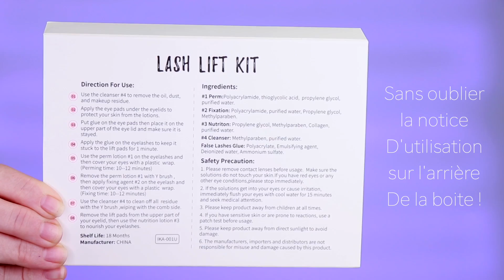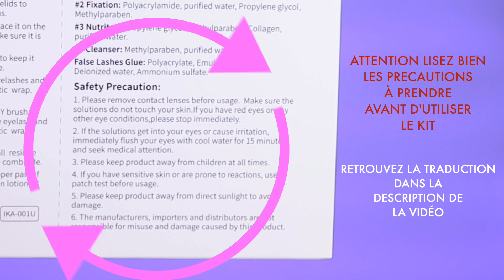Recourber et allonger ces cils avec le rehaussement de cils à faire soi-même, c'est possible ?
Cela faisait un long moment que je voulais tenter le fameux rehaussement de cils alias le Lash Lift,  censé recourber, dompter, gainer, allonger les cils et ainsi agrandir sublimer et rajeunir le regard. Tout ça de manière permanente ! A défaut de budget j'ai décidé d'utiliser un kit de rehaussement de cils à faire soi-même et de vous partager mon expérience !
Cette vidéo est un crash test donc vous allez voir que je pédale un peu dans la semoule mais vous saurez ainsi à quoi vous attendre si vous décidez de tenter l'expérience !
Attention dans la vidéo je prononce rÉhaussement de cils, mais il s'écrit et se prononce rEhaussement de cils. Bien sur je m'en suis rendue compte après avoir uploadé la vidéo 😅

TIMER
- 00:00 Introduction : définition du rehaussement de cils, différence entre le rehaussement et la permanente des cils, avertissement sur l'utilisation du produit
- 04:48 : Présentation du Kit Lash Lift de Iconsign
- 06:00 : Test du kit de rehaussement de cils
- 16:30 : le résultat sans et avec mascara
- 17:45 : Mon retour sur mon expérience, les précautions à prendre et la conclusion !

❌IMPORTANT, lisez bien les précautions à prendre avant d'utiliser ce style de produit vous-même :
- Retirez les lentilles de contact avant l'utilisation
- Démaquillez le visage en entier
- Si vous avez les yeux qui piquent, des rougeurs qui apparaissent, arrêtez immédiatement l'utilisation
- Si une des solutions rentrent dans vos yeux, rincez immédiatement à l'eau claire
- Eloignez les produits des enfants
- Si vous avez les yeux sensibles ou êtes sujets à des allergies, faites un test 24h avant
- Les produits ne doivent pas être exposés au soleil

APRES UTILISATION :
Attendez 48h avant de :
- vous exposer au soleil
- vous mouiller les cils
- Appliquer du mascara
Si vous ne suivez pas ces précautions, cela risquerait de modifier la courbure de vos cils !

Nous sommes ouvertes à tous commentaires constructifs tant que ces derniers restent respectueux. La moindre impolitesse ou irrespect entrainera un bloquage immédiat. Merci pour votre compréhension.

💄PRODUITS CITÉS
- Kit Iconsign à 12 euros seulement sur Amazon
Vous avez aussi le kit plus complet en Premium à 22 euros (17,34 en période de Black Friday)
Moral de l'histoire : ne vous précipitez pas sur une pub en pensant faire une affaire ! Vérifiez toujours qu'il y a moins cher ailleurs  😅

📚💄NOS LIVRES DE MAQUILLAGE à 5 euros seulement !!
Le dernier disponible :
-MINUTE BEAUTE YEUX